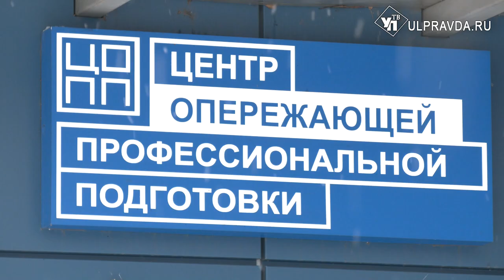«Цифровой ликбез» провели для студентов ульяновских колледжей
Специалисты ведущих IT- компаний рассказали подросткам как не стать жертвой мошенников и как не потеряться в большом потоке данных глобальной сети. Занятие организовали на основе материалов, которые специально разработали для подобных уроков по всей стране. В их основе – ситуации из реальной жизни, с которыми хоть раз столкнулся пользователь смартфона или компьютера.